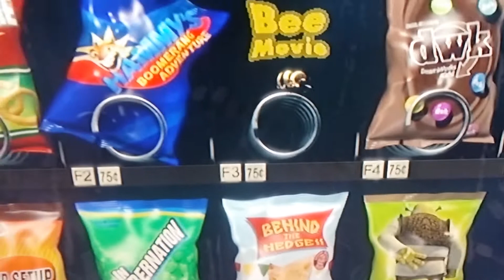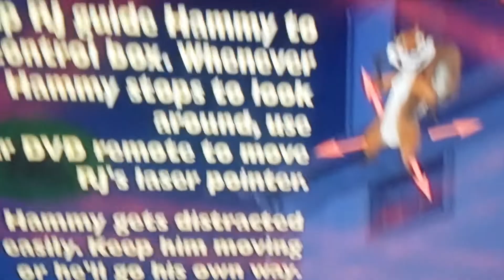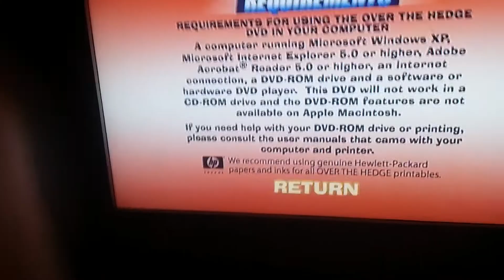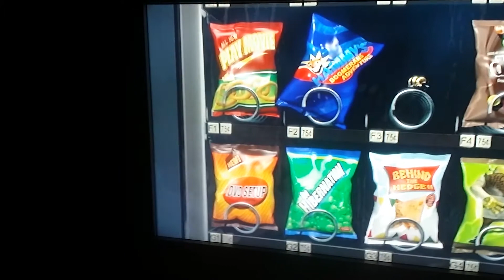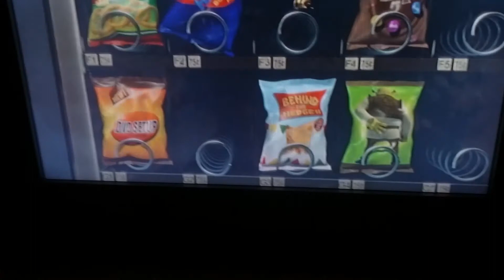Over the Hedge DVD Menu Walkthrough